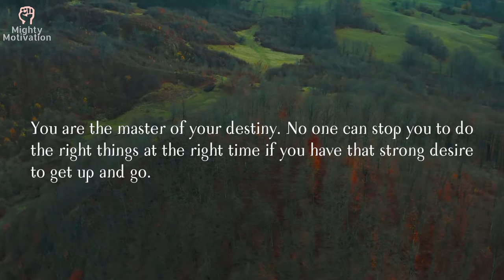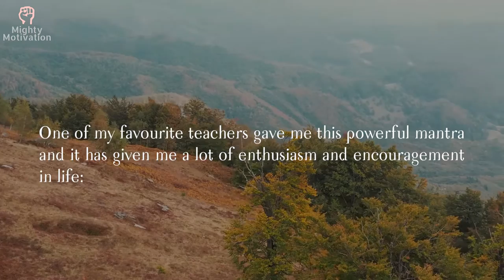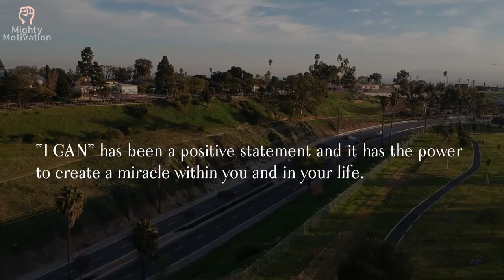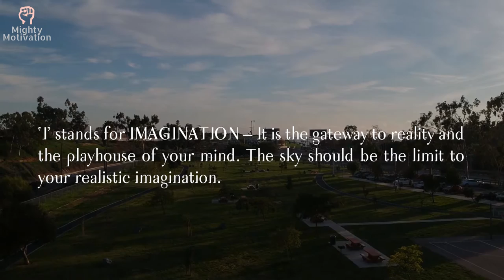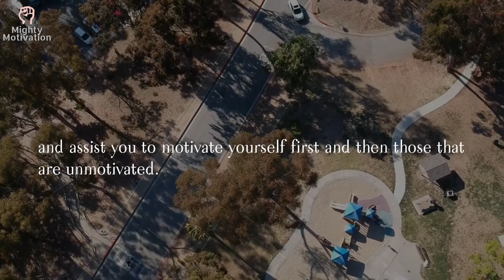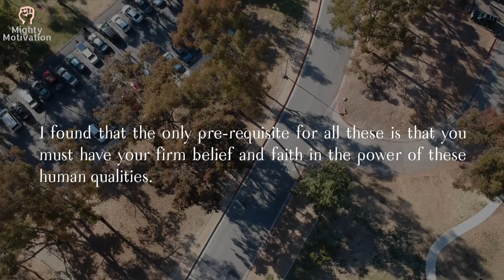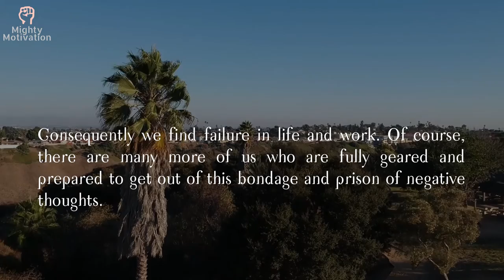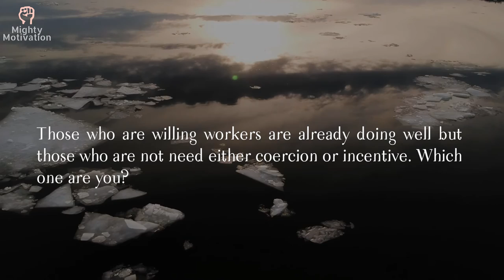How to Improve Your Personal Development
Every successful person has self-development as a banner behind him or her.
This video gives you sparkle to improve your personal development.

I hope all of you get benefit from the channel.

1- Drive: The Surprising Truth About What Motivates Us by Daniel H. Pink.

2- Don't Sweat the Small Stuff by Richard Carlson.

3- The Greatest Salesman in the World by Og Mandino.

4- Awaken the Giant Within by Anthony Robbins.

5- Think and Grow Rich by Napoleon Hill.

6- The 7 Habits of Highly Effective People by Dr. Stephen Covey.

7- Man's Search for Meaning by Viktor Frankl.

8- The Alchemist by Paulo Coelho.

9- You Can Heal Your Life by Louise Hay.